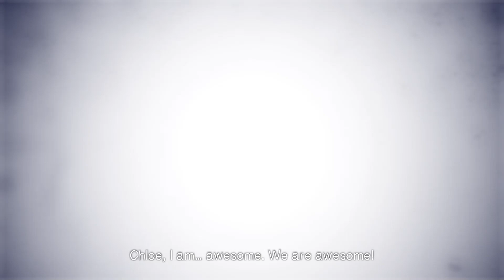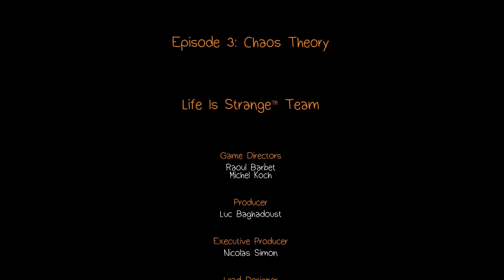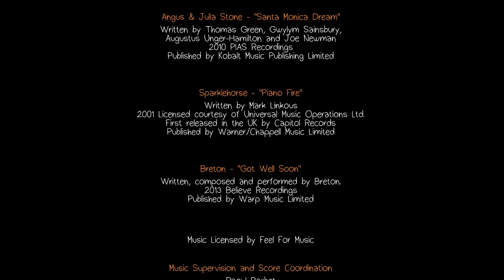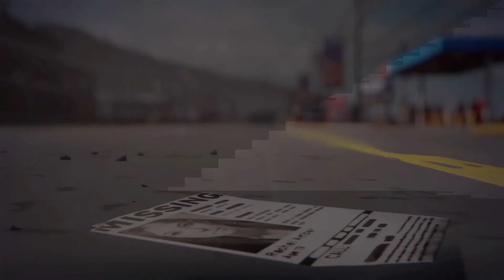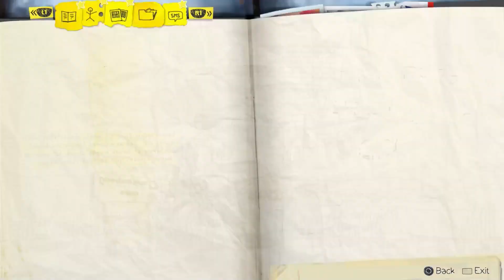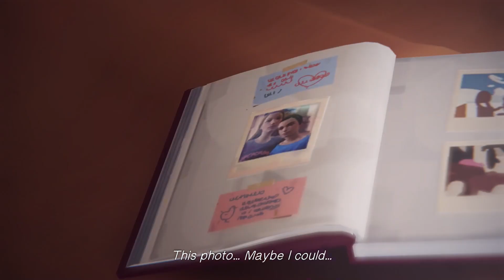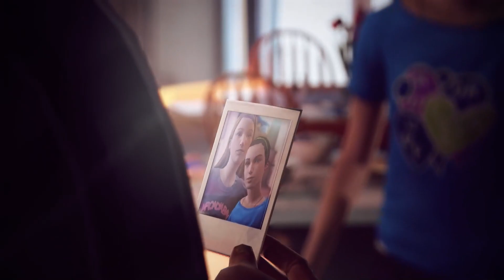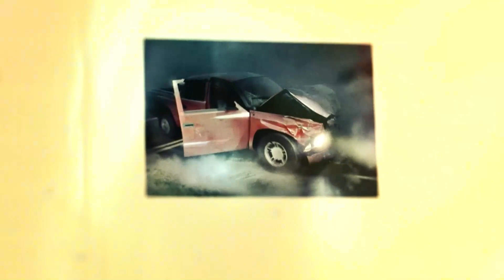Life Is Strange Walkthrough Part 9 William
Life Is Strange is an episodic adventure game developed by Dontnod Entertainment and published by Square Enix. The first installment of the Life Is Strange series, the game was released in five episodes periodically throughout 2015 for PlayStation 3, PlayStation 4, Windows, Xbox 360, and Xbox One. It was ported to OS X and Linux in 2016, and iOS and Android in 2017–2018.

The plot focuses on Max Caulfield, an 18-year-old photography student who discovers that she has the ability to rewind time at any moment, leading her every choice to enact the butterfly effect. The player's actions adjust the narrative as it unfolds, and reshape it once allowed to travel back in time. Fetch quests and making environmental changes represent the forms of puzzle solving in addition to using branching choices for conversation.

Development of the game began in April 2013. It was formed with an episodic format in mind, for reasons both financial and creative. The developers conducted field research on the setting by traveling to the Pacific Northwest, and subverted known archetypes to make the characters. Player feedback influenced the adjustments made to the episodes. Story and character arc serve as the central point in the game.

Life Is Strange received critical acclaim and was commended for its character development, rewind game mechanic, emotional depth, and tackling of taboo subjects. Criticisms included the slang that was used, poor lip-syncing, and tonal inconsistencies in the story. The game garnered over 75 Game of the Year awards and listings, and was purchased by three million unique players as of May 2017. A prequel, Life Is Strange: Before the Storm, was released in August 2017, while a remastered version of the game was released as part of the Life Is Strange Remastered Collection in February 2022.